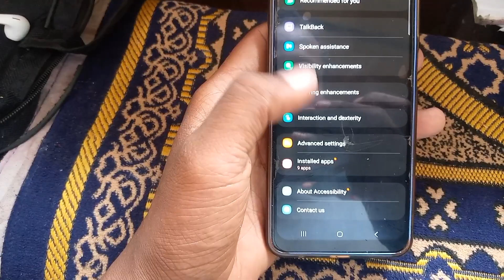How to take a screenshot on samsung A51 without button (power /volume)